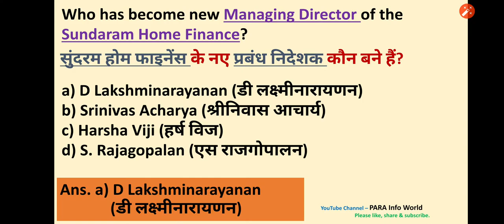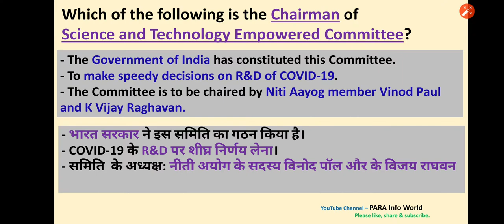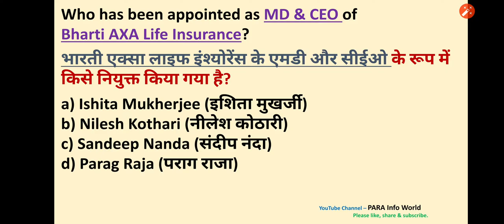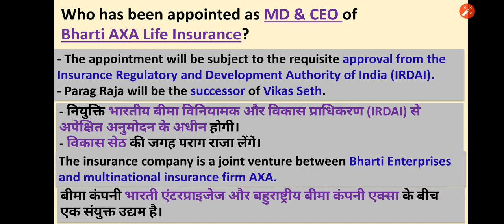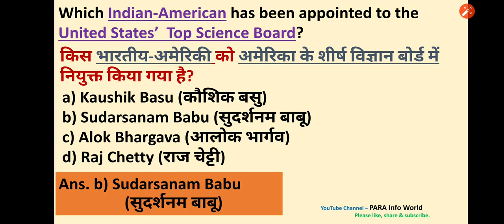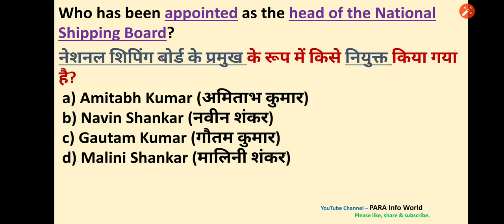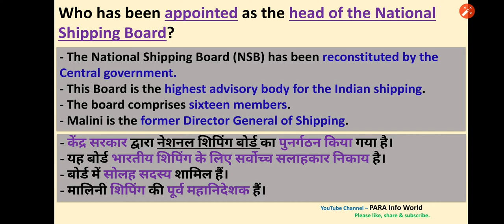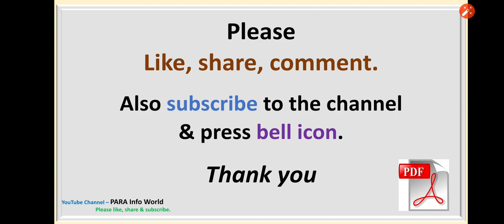Appointments - Imp | नियुक्तियां | April 20 | Monthly Current Affairs in Hindi | English | Part 3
Hello All,
Today I will discuss Top Questions related to Appointments (नियुक्तियां).

Current Affairs of Full month April 2020. This is Part 3 of 3.

April 2020 | Monthly Current Affairs | Imp que Hindi | English | GK in Hindi and in English | Part 1

March 2020 | Part 1 | Full Month Top Current Affairs in Hindi | English | GK in Hindi and in English

Download study material of Monthly Current Affairs of March 2020 in PDF.
Next series will be of May 2020.

GK for all to know.

Video is in English as well as in Hindi.

I am sure, every viewer will get benefit  from this video.

Important GK for all to know.

Please give your comments in comment box.

Information given in this video is gathered from various resources. Channel is not owner of this information. Ownership may lies with various resources.